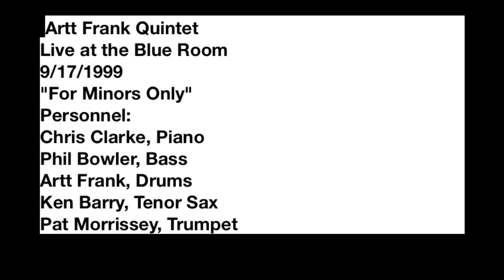For Minors Only / Artt Frank Quintet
Artt Frank Quintet
Live at the Blue Room 9/17/1999
"For Minors Only"
Personnel:
Chris Clarke, Piano
Phil Bowler, Bass
Artt Frank, Drums
Ken Barry, Tenor Sax
Pat Morrissey, Trumpet